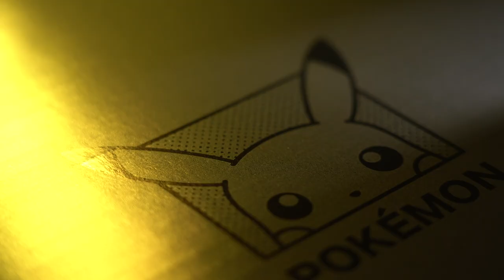Collection Zavvi Pokémon 25ème anniversaire !